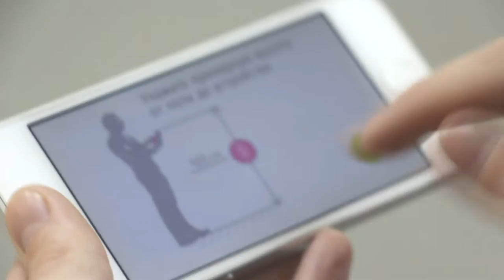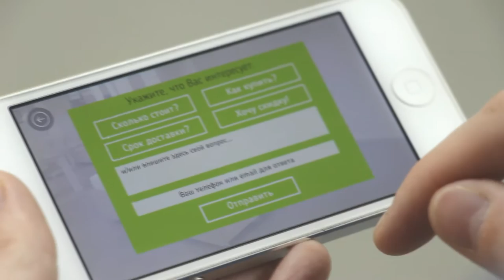ELARBIS app | мобильное приложение для примерки мебели к интерьеру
Это новая версия мобильного ELARBIS для подбора мебели к вашему интерьеру.
Удобно пользоваться даже на смартфонах.